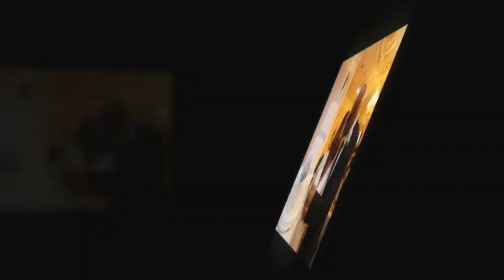Marie Carmel & Cantave